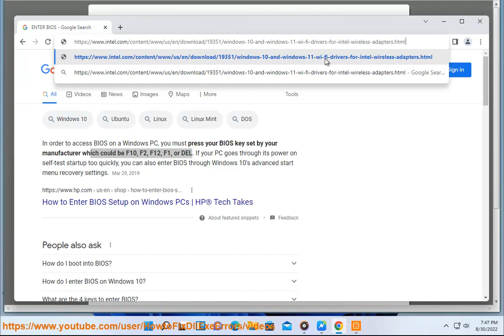Intel releases Wi-Fi drivers optimized for Windows 11 22H2